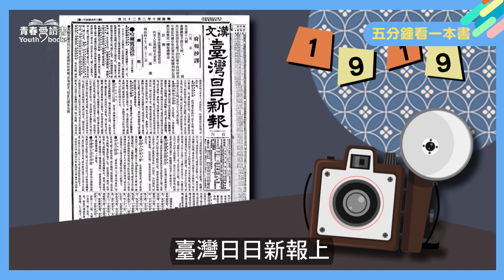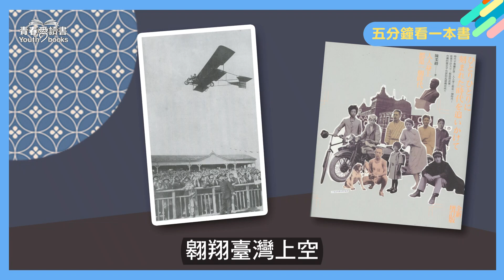日治時期臺灣不思議 彰化戀愛事件簿 電梯殺人事件 大象出現在日料亭｜陳柔縉《人人身上都是一個時代》｜五分鐘看一本書｜青春愛讀書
現代青年自由戀愛稀鬆平常，但在1920年代的臺灣，卻可能導致市長要下台?!

1926年，當時的彰化街長兒子與學校教職員相戀，他們開著汽車到公園遊玩，在餐廳接吻摟腰，最後登上媒體版面，多達三百人連署要換掉市長，結局竟然是男主角下跪道歉，才得以結束鬧劇。彰化戀愛事件

而日治時期不思議還不只這一樁。
日治時期台灣就有水噹噹的電梯小姐，不只長得漂亮，還必須接受長達一年的訓練，因為以前的電梯，跟現在可不同，在沒有電梯小姐的指揮下，亂搭電梯，一個不小心就可能會喪命，演變成「電梯殺人事件」。

或是1926年大象「麻將」坐著船到基隆下船，再坐貨車到臺北火車站，最後竟然是靠著工作人員拿食物引誘，一路走到新家的圓山動物園，中間大象「麻將」還一度闖進高級日本料理店，嚇壞眾人。

日治時期的台灣還有什麼好玩的事呢？都在 陳柔縉 的《人人身上都是一個時代》。

作者：陳柔縉
書名：《人人身上都是一個時代》
出版：麥田
更多資訊敬請關注【青春愛讀書】